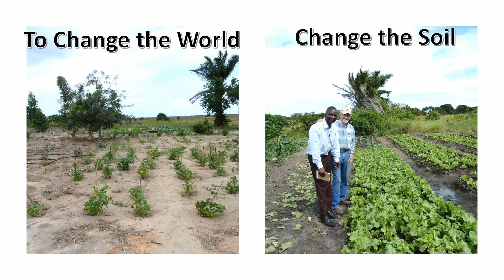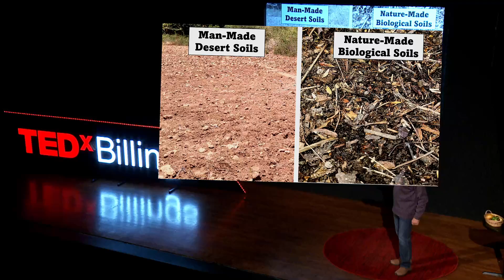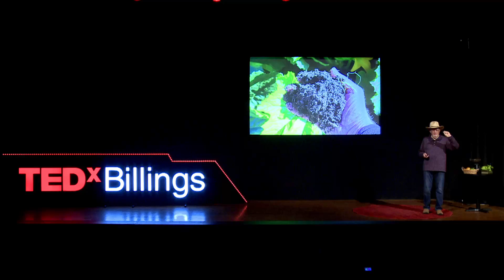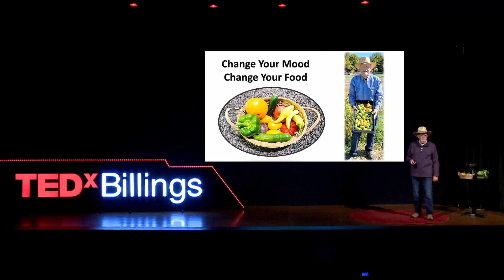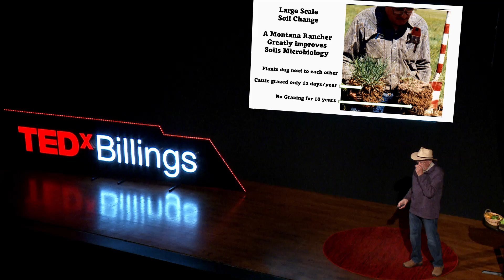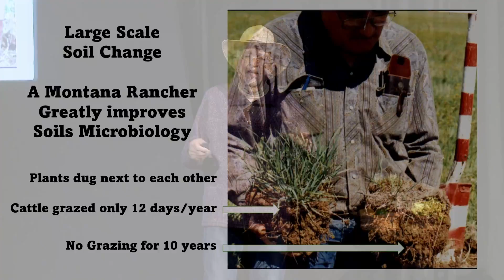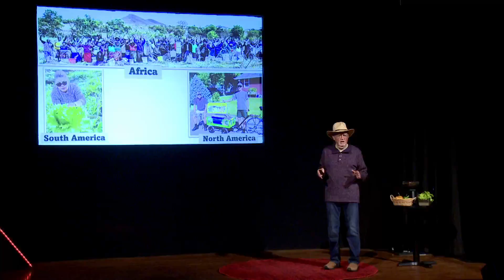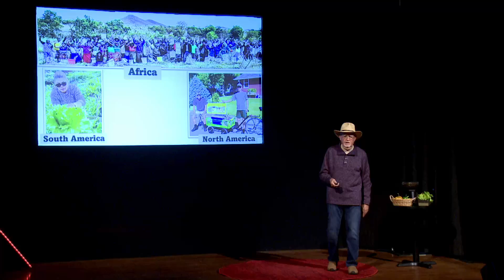To change the world, change the soil | Wayne Burleson | TEDxBillings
Wayne Burleson, the compost evangelist, takes the TEDx stage to share his journey of turning waste into wealth through soil transformation. This talk explores the potential of composting to revolutionize waste management, improve soil fertility, and contribute to a more sustainable world. Learn how small actions, like composting, can have far-reaching positive consequences. Wayne Burleson is on a mission to discover new ways to feed the world. For the past 16 years, he has made 22 trips to 10 developing countries, teaching farmers and gardeners how they can grow their own healthy soils that produce abundant crops without spending a lot of money. With a master's degree in Rangeland Science and having become a Master Gardener, Wayne considers himself a compost evangelist.

Wayne has a unique ability to test different ways to grow very healthy food. The number one adaptation he has tested is growing food in 100% GOOD compost. Wayne will share some of his findings which include his observations on how we can adapt by changing to crops that thrive in hotter weather. You too can adapt to grow more food, spend less money, stimulate your immune system, and provide people with health and wellbeing. Our world needs healthy, alive soils full of cycling carbon that will greatly reduce soil erosion, improve profits, and have the ability to fight off diseases. This talk was given at a TEDx event using the TED conference format but independently organized by a local community.